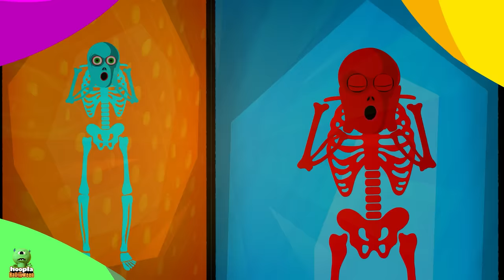Dancing With Skeletons | Spooky Scary Skeletons By Hoopla Halloween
Are you ready for the coolest dance battle ever?! It's Skeletons Vs Witches! They both have some crazy dance moves, come find out who wins this amazing dance battle and have the craziest fun time!!